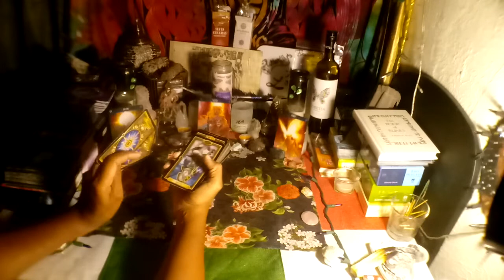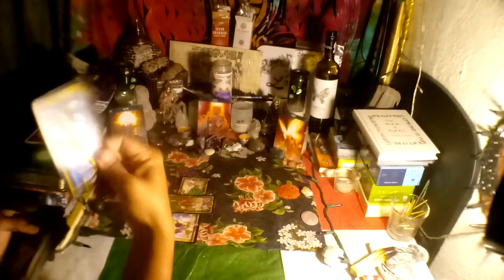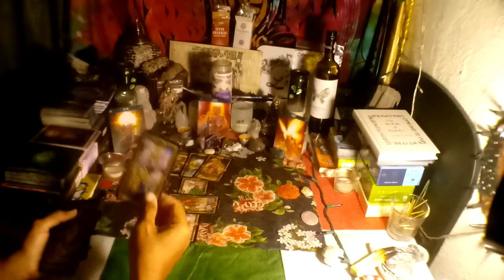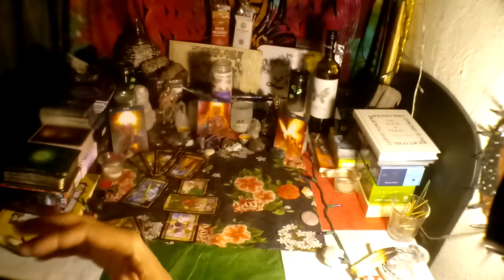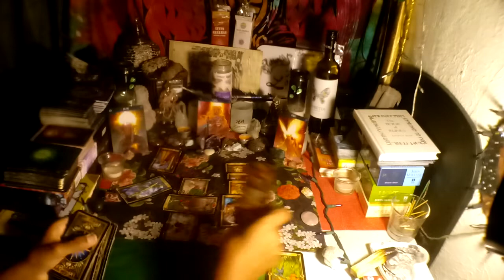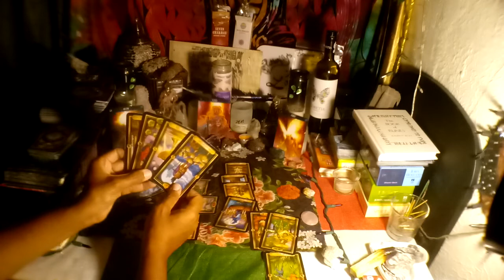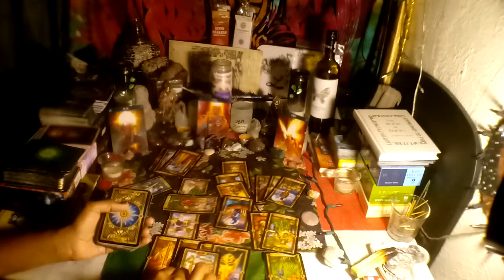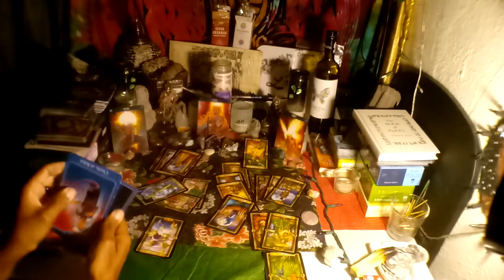LEO SINGLES - 😥🙍💔THEY DON'T KNOW HOW TO LOVE OR NOT SURE YOU CAN TEACH THEM! OCTOBER 2020